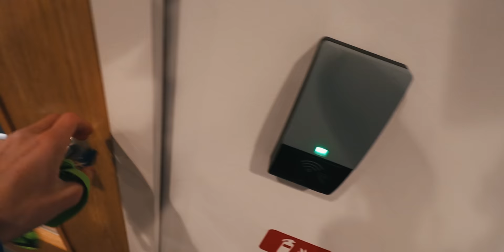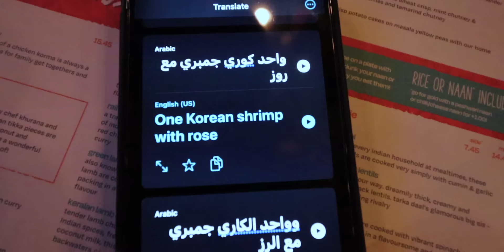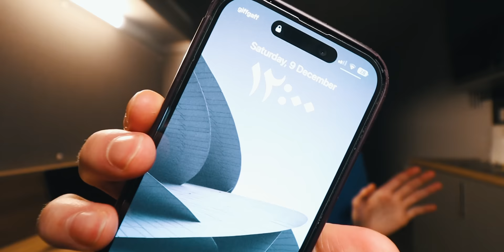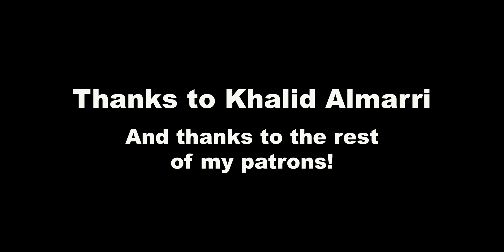تحدي أتكلم العربية بس في بريطانيا لمدة يوم كامل (مسكني الشرطة)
Trying to Learn Arabic? I’ve got some exciting news for you. Sign here up to be the first to hear about the Fox Arabic Institute
Thanks to my Tier 3 Patrons:
Amin
Jack Collins
Jana
Khalid Almarri
Mordecai Davidson
Nida Ashraf
Ali Akbar
and thanks to Dhalia :)
This was the most difficult video I have done so far, so I really hope you guys enjoyed it! Subtitles in English for anyone who needs them too. Whether you are wondering how to learn Arabic, or how to practice Arabic, then this could be a good video for you. Or if you are just looking to watch me struggle then that works too lol.
Now let me write some things for SEO don't mind me
How to learn Arabic, Arabic challenge, How to speak Arabic, Saudi challenge, Arabic alphabet, Arabic language learning, Arabic remix